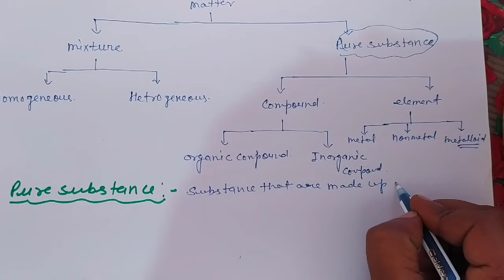Class-11 chemistry||some basic concept of chemistry part-2(element metal nonmetal) by c.m.dubey